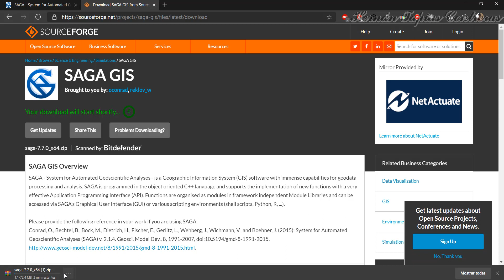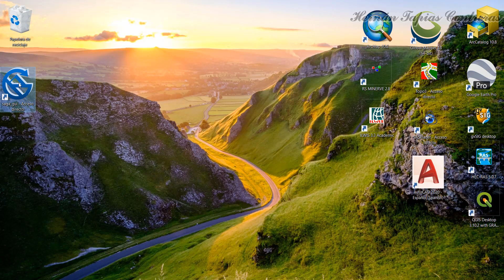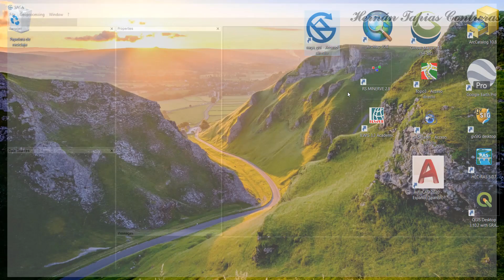Instalación de SAGA GIS